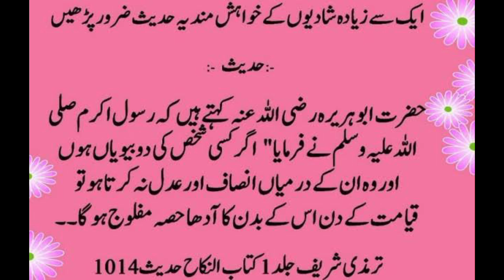ایک سے زیادہ شادیوں کے خواہش مند یہ حدیث ضرور پڑھیں || beautiful Islamic video